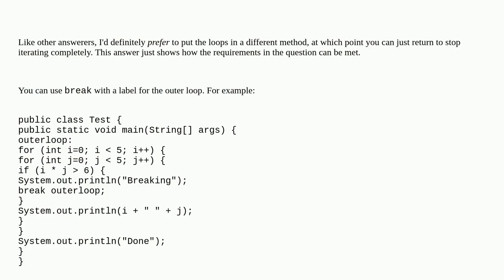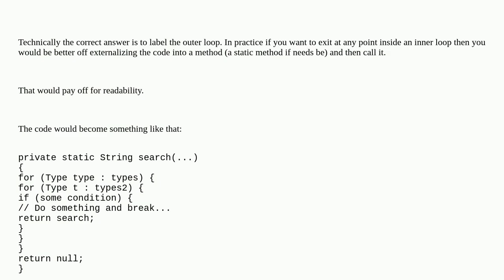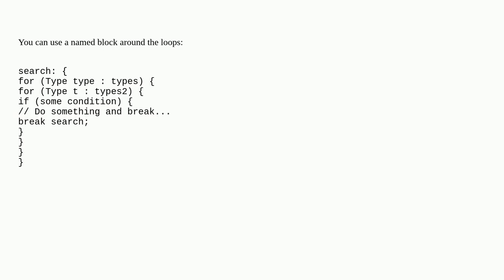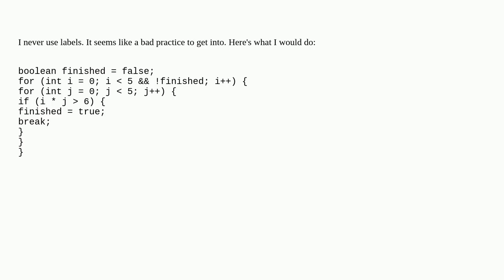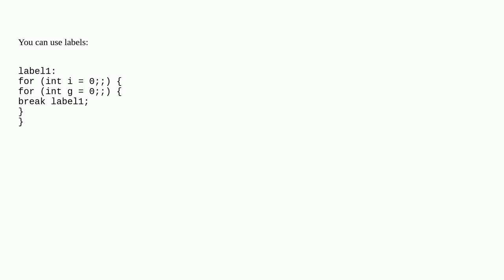How do I break out of nested loops in Java?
A special thanks goes out to the community

  nested-loops loops java